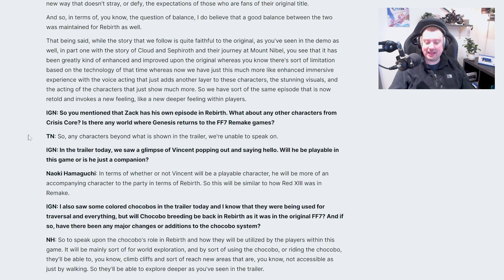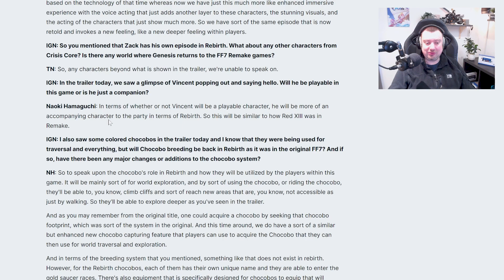Is Vincent Valentine Sidelined in FF7 Rebirth?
🚨 Attention, FF7 Fans! 🚨
Vincent Valentine, the dark and enigmatic gunslinger we all adore, will make his appearance in "Final Fantasy VII Rebirth," but not in the way many of us hoped. Will Vincent be sidelined as a guest member instead of a fully playable character? Today, we delve into this revelation, exploring what it means for the game and, honestly, why it's leaving me a bit disappointed.

📚 My NEW Channel (Product Reviews and Tips):  @SimonsReviews

So, what are your thoughts on Vincent's guest role? Do you think Square missed an opportunity, or is it a strategic choice for the game's narrative? Let's keep the FF7 conversation going! 🎮🌍